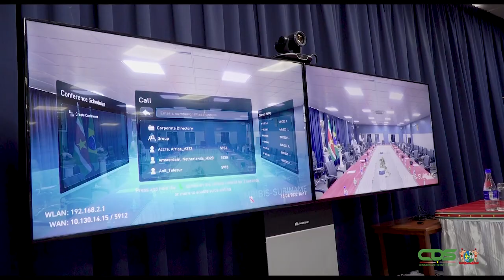MEETING BIBIS OMTRENT BEZOEK BRAZILIAANSE PRESIDENT